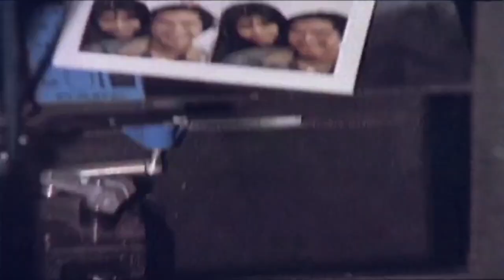โลกทั้งใบให้นายคนเดียว - ไม่มีทางรู้เลย ลานนา คัมมินส์ MV Ver.movie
(วิดีโอนี้ทำเพื่อความบันเทิงเท่านั้น)
เพลง ไม่มีทางรู้เลย
ศิลปิน  ลานนา คัมมินส์
ภาพประกอบ : จากเรื่อง โลกทั้งใบให้นายคนเดียว 2543